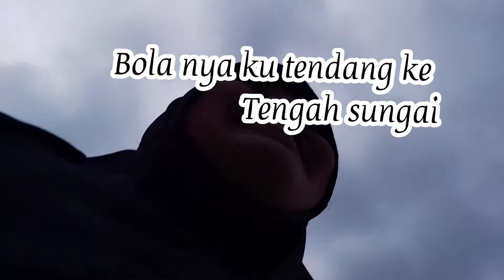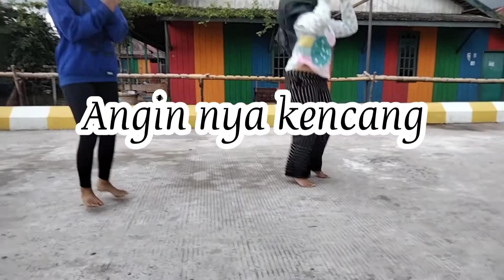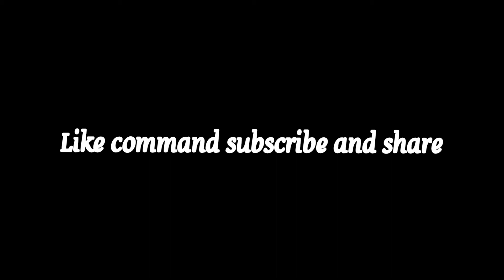VLOG39 main bola sama bocah bocah kampung